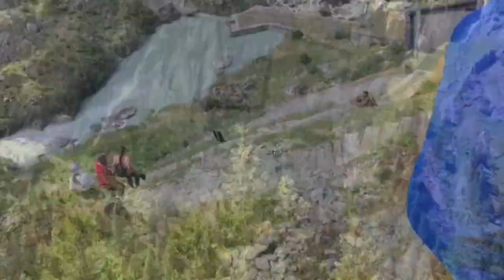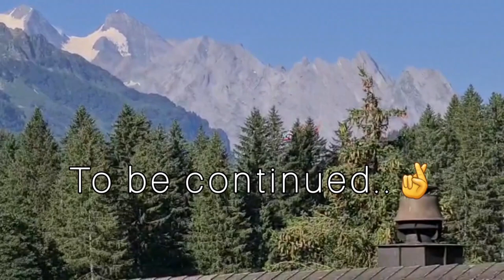Switzerland Mountain hiking || Swiss Mountains in the summer 2022 || Real hike Vlog 360`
🥰🥰🥰🥰Songs 👇👇credit 🥰🥰🥰🥰

switzerland,hiking in switzerland,things to do in switzerland,life in switzerland,switzerland vlog,where to go in switzerland,switzerland 4k,hiking in ticino switzerland,best hiking in switzerland,living in switzerland,trekking in switzerland,top places in switzerland,switzerland tourism,hikes in switzerland,best hike in switzerland,switzerland travel,how to work in switzerland,best places in switzerland,how to find jobs in switzerland